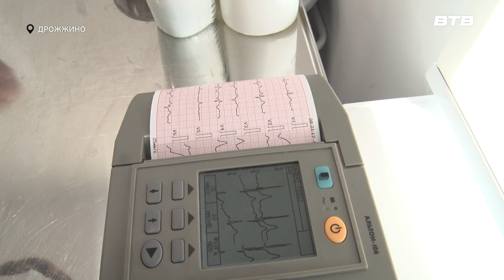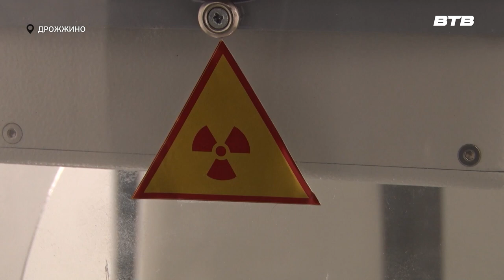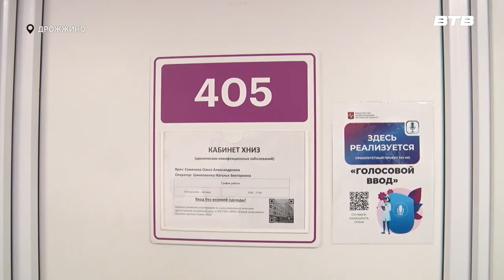ДЕНЬ ДИСПАНСЕРИЗАЦИИ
В минувшую субботу в медицинских подразделениях Ленинского городского округа прошёл единый день диспансеризации. Не стала исключением и Врачебная амбулатория «Южная». Что включает в себя осмотр и на что медики обращают особое внимание при обследовании пациентов, узнала Инга Янчук.